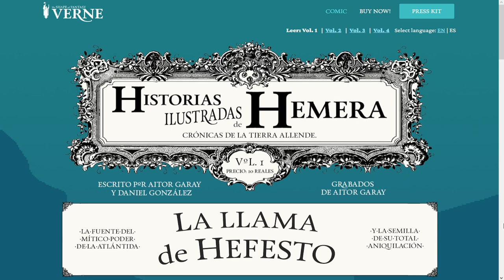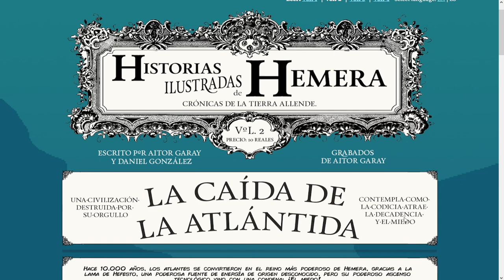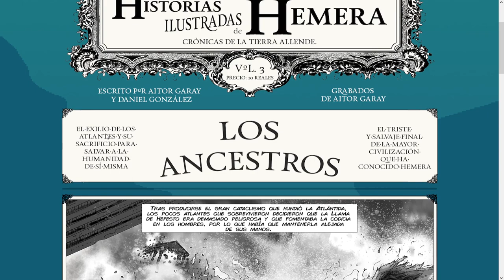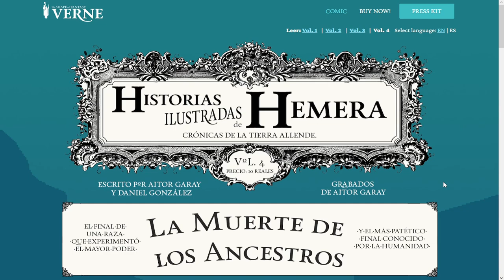Verne: The Shape of Fantasy - Capítulo 1 - Gameplay - Español - Walkthrough - Solución - Puzles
La guerra contra la temible Nación está asolando el mundo de Hemera. A bordo del mítico Nautilus, Jules Verne, el capitán Nemo y su valiente tripulación luchan, perseguidos por un implacable enemigo, por hacerse con una formidable y misteriosa energía, capaz de cambiar el curso de la historia: la Llama de Hefesto, origen del poder de la Atlántida y también, de su fatídica destrucción.
En su viaje, Verne no sólo descubrirá maravillas y misterios, sino que además se enfrentará a una oscura y poderosa fuerza que está tratando de erradicar la imaginación de toda Hemera... y de su propia mente.

Capítulo 1 del gameplay de "Verne: The Shape of Fantasy".
Juego de puzles desarrollado por Gametopia y publicado en 2023.